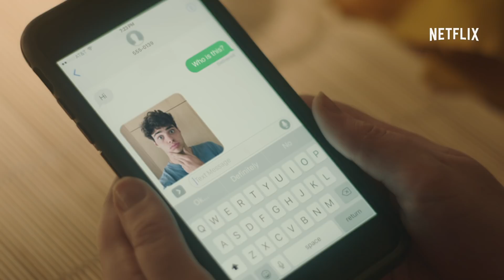Sierra Burgess É uma Loser | Trailer oficial | Netflix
A vida na escola não é fácil. Conquistar seu crush também não. E descobrir quem você é de verdade? Isso é moleza. SQN.